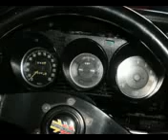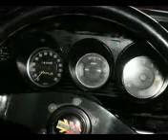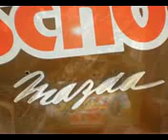Olskool Megathering 4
TBS Kuala Lumpur